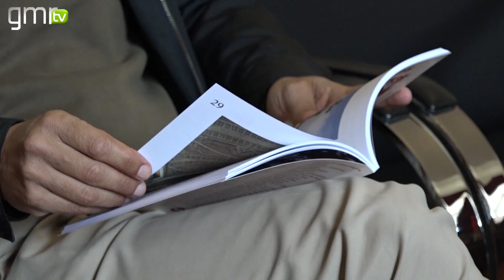«Guimarães Cidade de Património» mostra pontos de interesse do Concelho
A Câmara Municipal de Guimarães, no âmbito do Projeto Hereditas, apresentou o roteiro «Guimarães Cidade de Património».

O guia da cidade apresenta 51 pontos de interesse no concelho de Guimarães, divididos em várias categorias, desde monumentos, conjuntos ou sítios que são de interesse nacional, interesse público e interesse municipal. O objectivo é divulgar o património vimaranense.

Segundo o Vereador da Cultura, José Bastos, esta é apenas "a primeira edição de uma série de roteiros que irão surgir".